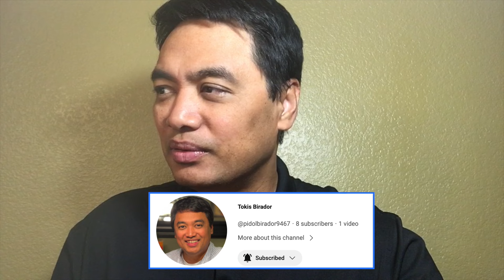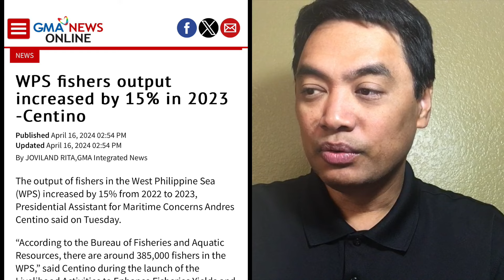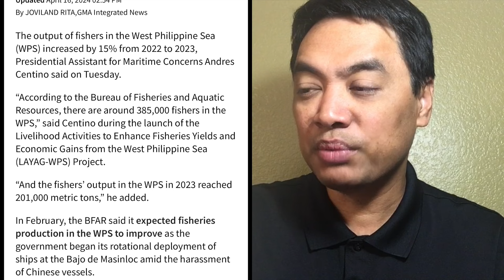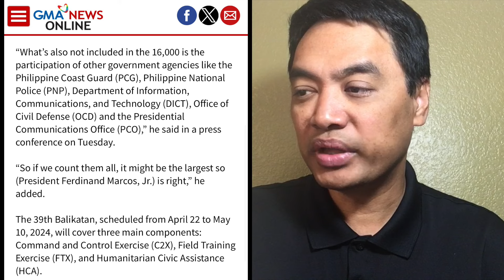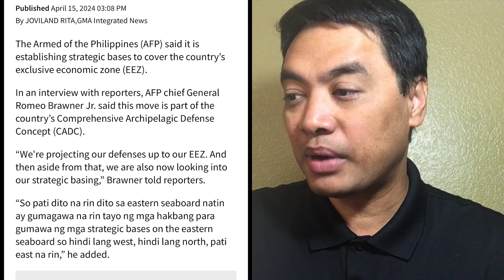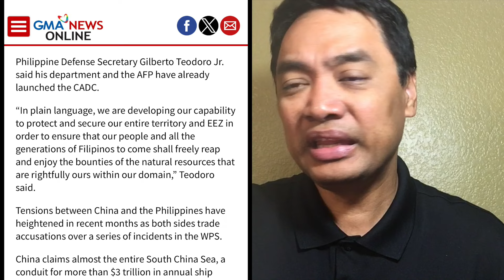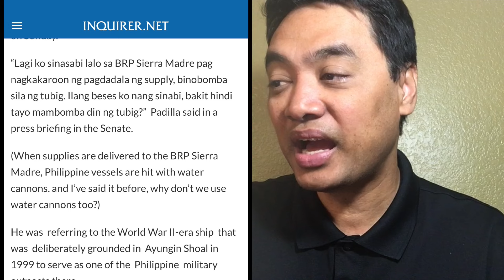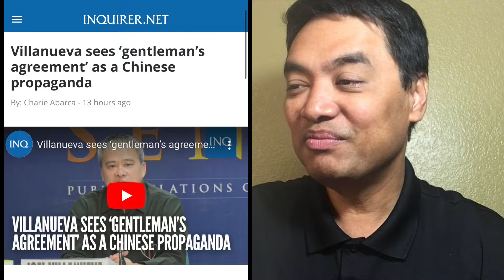Mga barko ng Tsina nagkalat sa West PH Sea. Robin meron tanong sa PH Coast Guard.